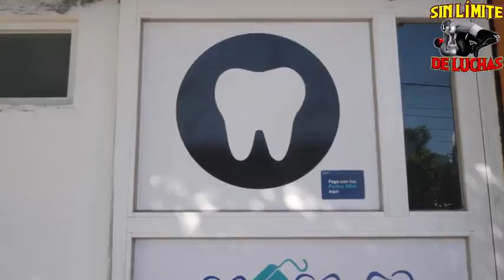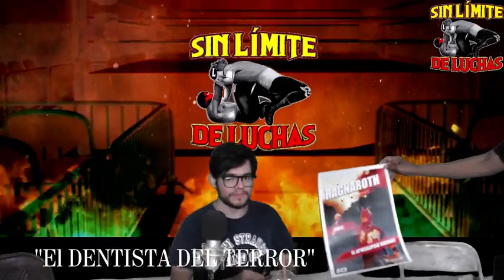El dentista del terror en Sin Límite de Luchas